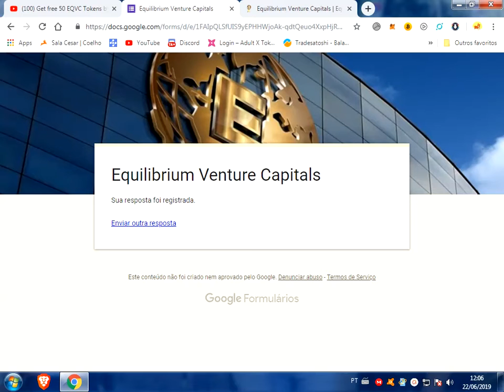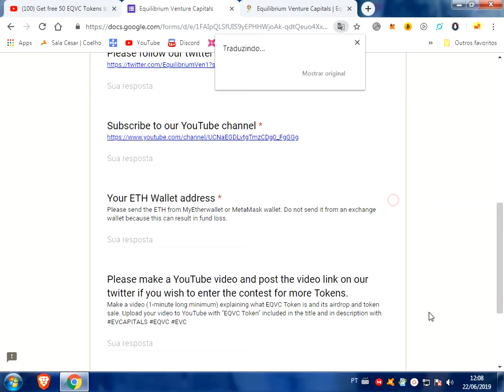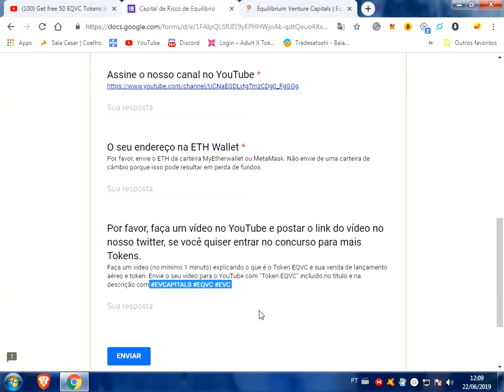EQVC Tokens Airdrop Requirement